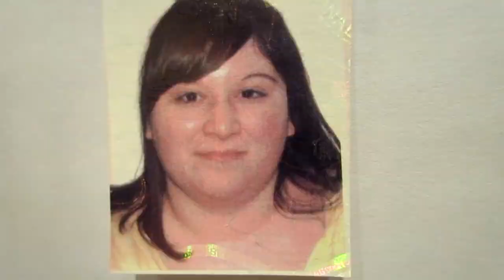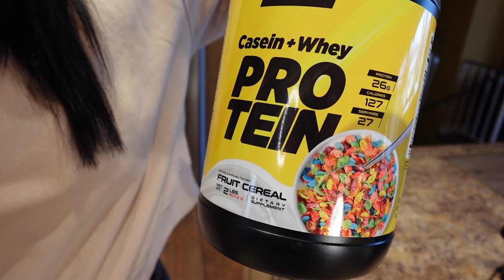5 Signs Your DIET SUCKS & You Need to Ditch It!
5 Signs Your DIET SUCKS & You Need to Ditch It!